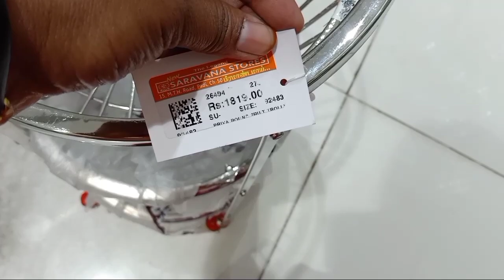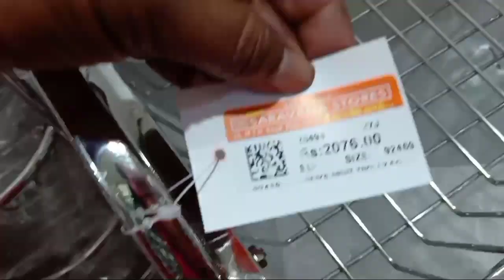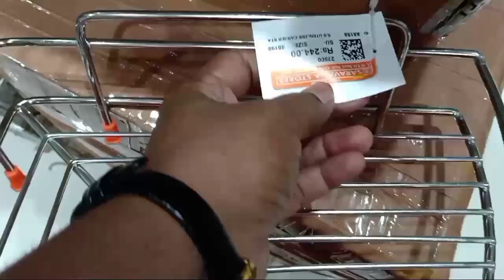Space savings kitchen organizers and kitchen storage racks and shelves/kitchen countertop organizer